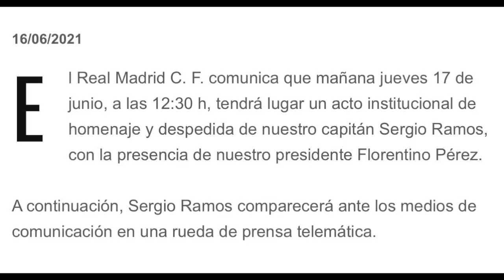SERGIO RAMOS SE VA DEL REAL MADRID | SE DESPEDIRÁ ESTE JUEVES EN RUEDA DE PRENSA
El RealMadrid ha anunciado que SergioRamos se marcha del club tras 16 años formando parte de la entidad blanca. El camero deja un hueco enorme y un legado para la historia, así como un palmarés realmente asombroso. El hombre de la Décima dice adiós.